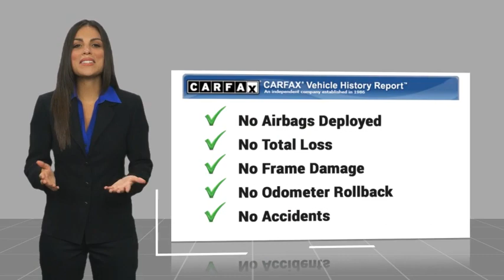2024 Ford Mustang Walk Around 00241084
2024 Ford Mustang GT Premium

Villa Ford
2550 N. Tustin St.